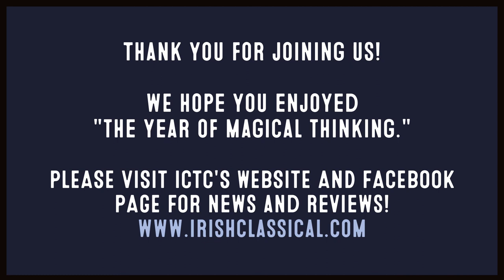"Behind the Scenes of the Magic" Talk Back Session (3 of 3)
"Behind the Scenes of the Magic" is Irish Classical's 3rd and final Talk Back session for their production of Joan Didion's "The Year of Magical Thinking." Here the Designers share how set, costumes, make-up, lighting, and sound create the world of the production!

Panelists include:
Kate LoConti Alcocer, ICTC Executive Artistic Director
Jessica Wegrzyn, Set & Costume Designer
Susan Drozd, Hair & Make-Up Designer
Jayson Clark, Lighting Designer
Tom Makar, Sound Designer
Michelle Eisen, Production Stage Manager

Learn more about the production and our panelists on ICTC's